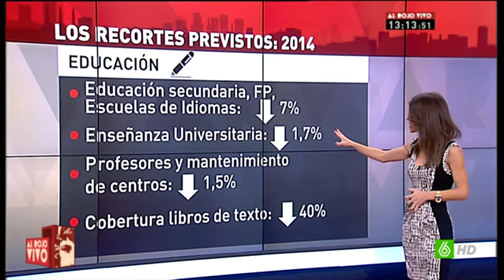Brutal toda la gente a la calle Te explicamos Los recortes previstos por Rajoy para 2014